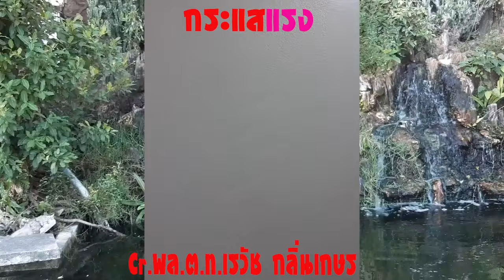ตำรวจตาลสุมทำร้ายคนมาแจ้งความผิดหรือไม่ท่านเรวัช